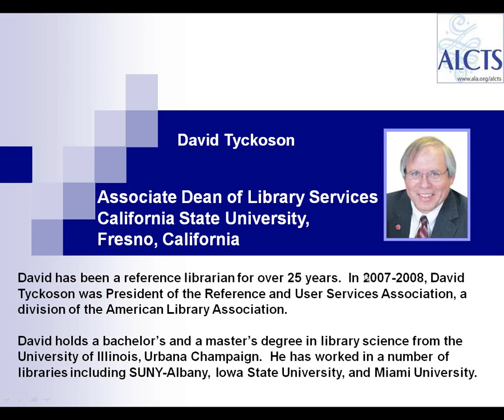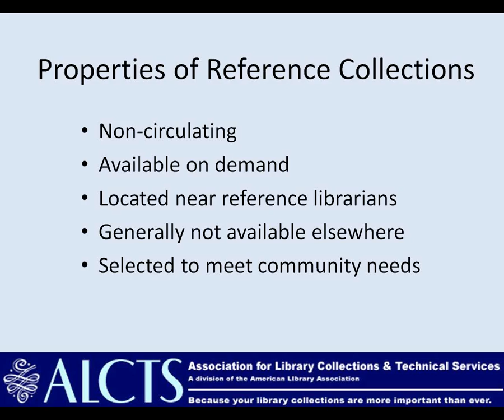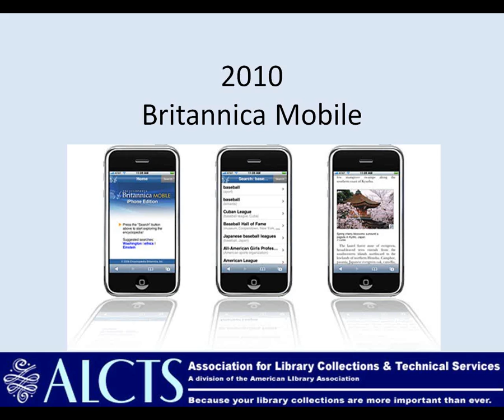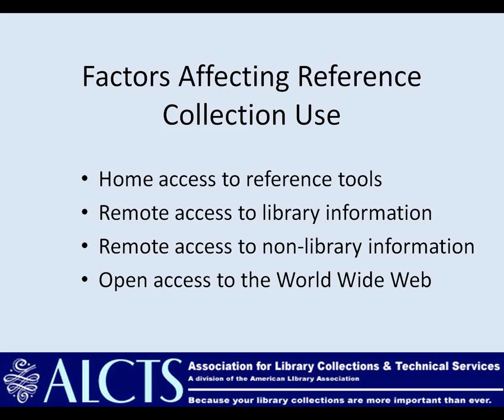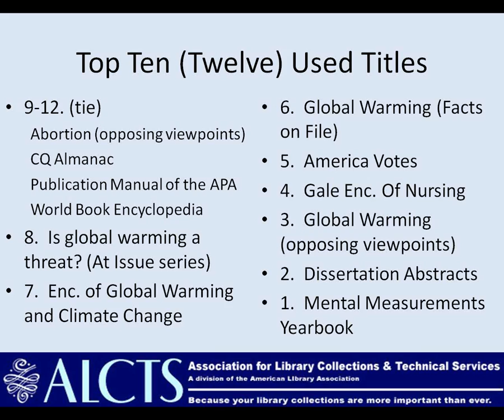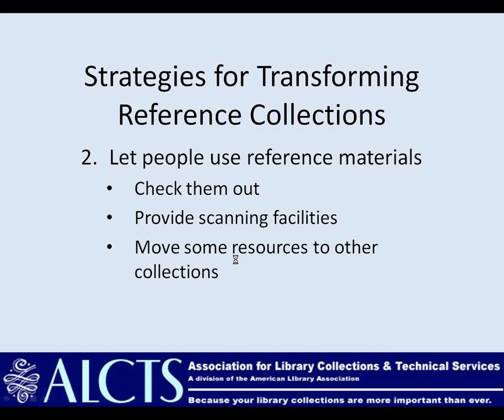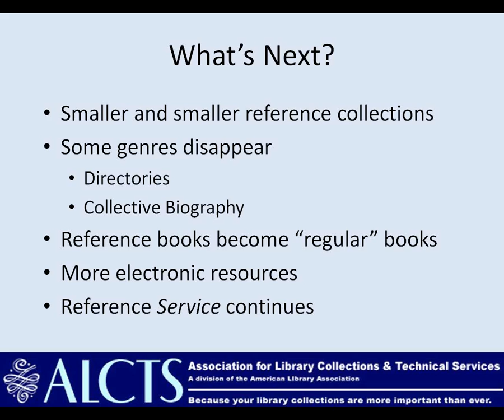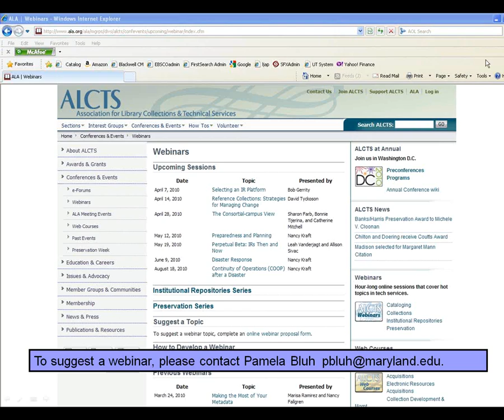The Rise and Fall of Reference Collections: Strategies for Managing Change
Thorough analysis of the current state of reference collections, usage of traditional resources, and strategies for the future.

Originally presented on April 14, 2010 by David Tyckoson.